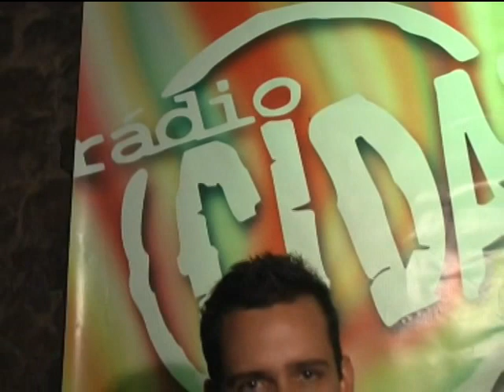TV Zine #003 :: Luau Rádio Cidade @ Amnésia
A Rádio Cidade FM (100,1) promoveu um Luau na Amnésia, o evento faz parte do programa de relacionamento que a emissora mantém com as agências de propaganda da cidade. Confira como foi a festa e entrevistas exclusivas com os profissionais que fazem da 100,1 a líder entre os jovens de Juiz de Fora.